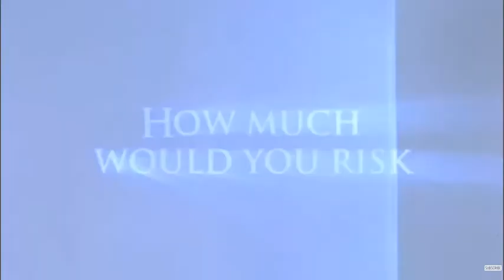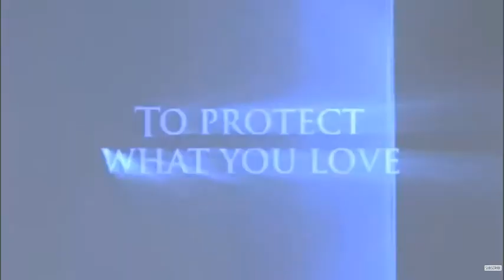Lacy J. Dalton